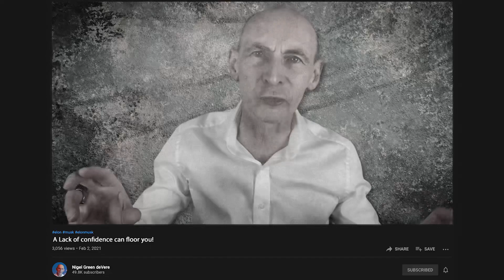Grant Cardone Responds to Nigel Green! End the Day with a WIN!!! Nigel Green deVere CEO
How do you build your confidence? How do you build that inner strength to succeed . Grant Cardone responds to Nigel Green deVere CEO comments

Looking for financial advice or to grow your investment portfolio?

Wealth Manager who wants to grow their career with deVere?